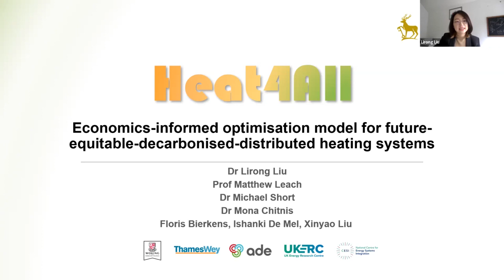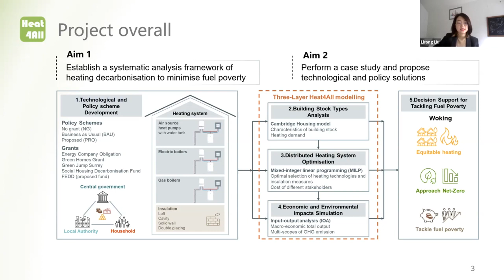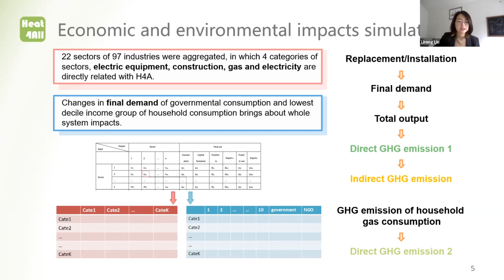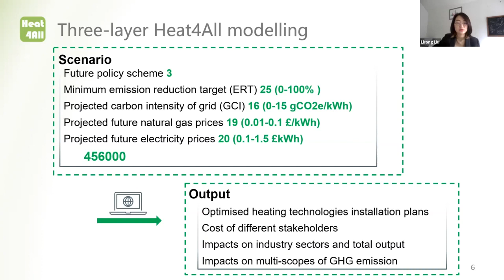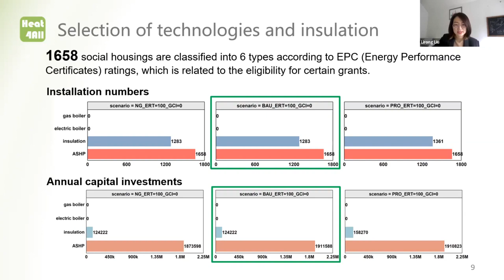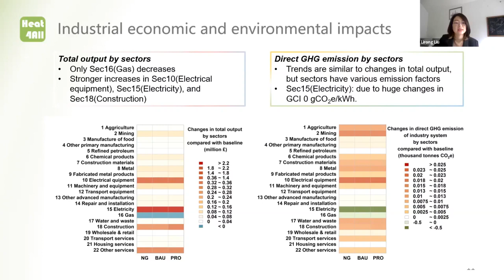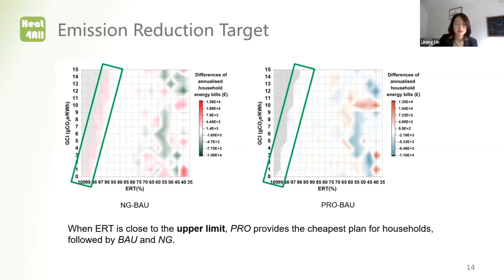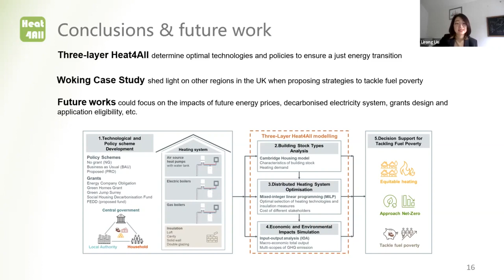Network H+C Webinar, 30th September 2022 "Heat4All"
Dr Lirong Liu,  Lecturer at the Centre for Environment and Sustainability, University of Surrey presents the findings of her project "Heat4All: Economics-informed optimisation model for future equitable decarbonised distributed heating systems".
Dr Liu's presentation commences at: 1:22